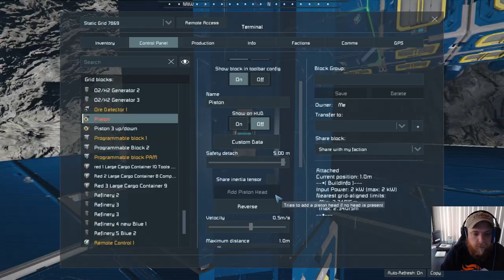Mastering the Art of Drilling for Life EP 30! Space Engineers Survival!